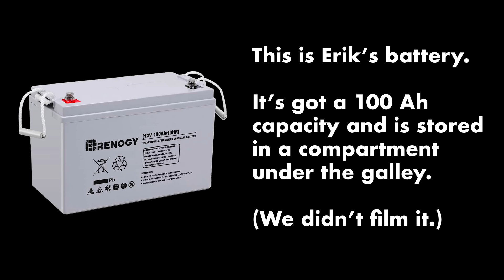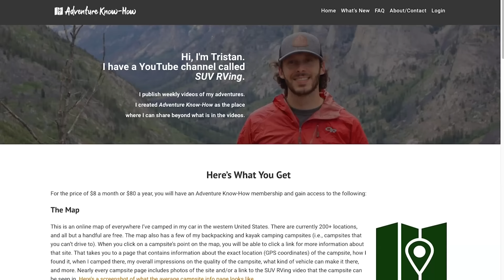Living Full-Time in a Tiny Teardrop Trailer (Camper Full Tour!)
In this video we meet Erik, who has been living full-time in his 2012 Little Guy teardrop camper for nine months! Here's Erik's info:

ERIK’S GEAR FROM THIS VIDEO
** Folding orange mirror
** GCI Outdoor Kickpack Rocker rocking chair
** 500-watt Bestek power inverter
** Colorful LED lights
** White fairy lights
** Small circular tap lights
** Renogy solar kit
** Renogy battery
** Little round thermometer
** Mr. Heater Little Buddy heater
** Goal Zero Crush Chroma
** Solar string lights
** Tarp poles
** Privacy tent
** Igloo IMX cooler
** Car organizer (pantry)
** Seat back organizer
** Little vacuum
** Car window bug covers
** Car jump starter
** Bestek cup holder power inverter

Here's what we talk about in the video:

00:00 Intro
01:18 About the camper
02:28 Galley/kitchen
07:38 Inside the camper
20:07 Cost of the camper
20:44 Exterior of the camper
24:56 Tongue of the camper
31:14 Tarp/awning setup
33:37 The car itself
36:35 In the roof box
39:11 Inside the car
54:32 How much Erik spends per month
56:45 Closing